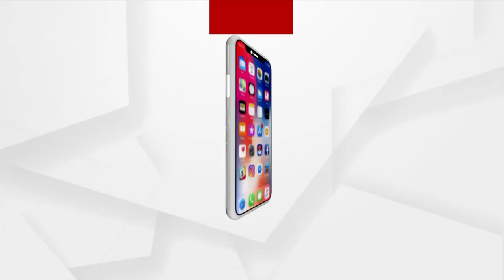କଟକରେ ଦିଆଯାଉଛି ମା'ଙ୍କୁ ମେଲାଣୀ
କଟକରେ ଦିଆଯାଉଛି ମା'ଙ୍କୁ ମେଲାଣୀ। ଦେଖନ୍ତୁ ଦୃଶ୍ୟ. ।